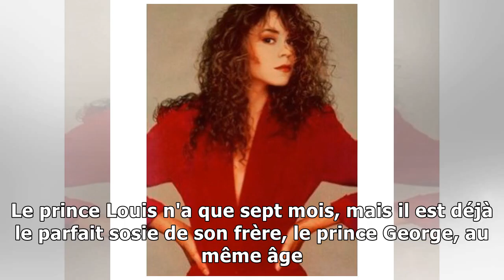PHOTO – Le prince Louis, parfait sosie de son frère George au même âge16/12/2018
Louis ressemble comme deux gouttes d'eau à son frère George au même âge. C'est ce qui ressort d'un montage éloquent publié sur Instagram. Le prince Louis n'a que sept mois, mais il est déjà le parfait...